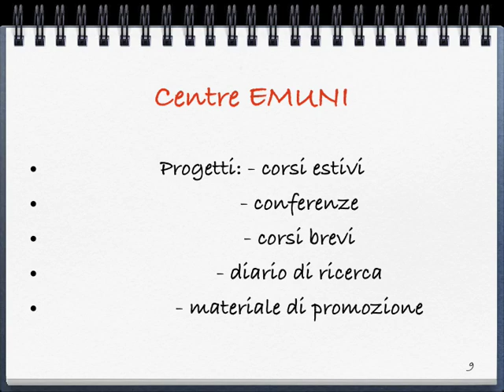Appunti rubati (Montescaglioso)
Estratto dalla Relazione del Prof. Mifsud (Università Emuni) all'incontro tenutosi a Montescaglioso il 27 Gennaio 2009.
Incontro con la Cittadinanza sull'imminente insediamento della Università di Malta nell'Abbazia di Montescaglioso. Le relazioni hanno fatto perno sulla volontà di istituire un comitato per una ricerca collettiva che favorisca "buone prassi per una accoglienza Culturale".